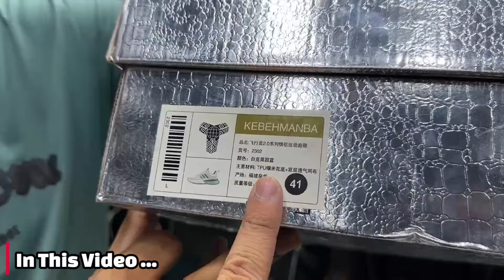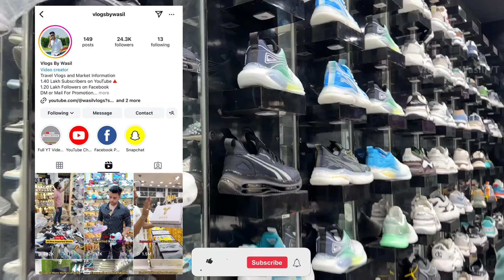Japanese Shoes with Boxes🇯🇵🪔😍| Ballimaran Shoes Market | Delhi Shoes Market | Shoes Wholesale Market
SHOP DETAILS 👇🏻👇🏻

Shop Name :- MONEY KICKZ

Address :- Shop No. 813, Katra Bashir Ganj, Ballimaran, Chandni Chowk,
Delhi - 110006

WARNING

1. China shoes wholesale market
2. Branded shoes
3. Indian Shoes Wholesale
4. Shoes Wholesale Market In Delhi
5. Cheapest Shoes Market
6. Karol Bagh Shoes Market
7. Imported Shoes Wholesale Market
8. karol bagh imported shoes
9. Ballimaran Shoes Market
10. Wholesale shoes market
11. Footwear Wholesale Market
12. Cheapest Imported Shoes
13. China shoes
14. Imported Shoes
15. Inderlok footwear market